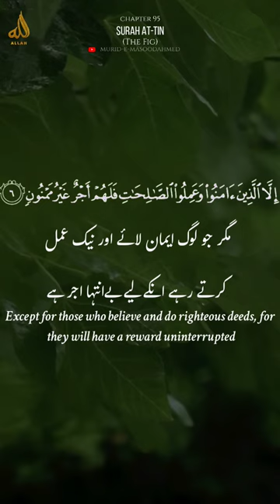Surah AT-TIN (The Fig) | Chapter 95 | with urdu and english translation